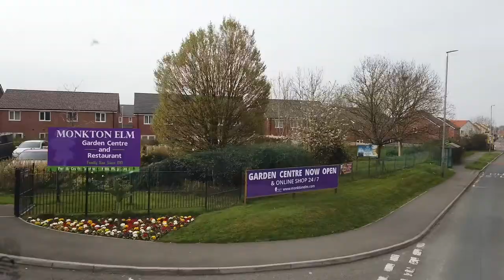30 Minutes Ride From Bridgwater to Taunton On a Double Decker Bus | Somerset, United Kingdon